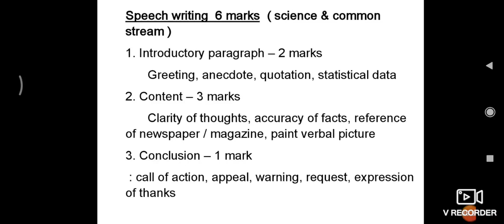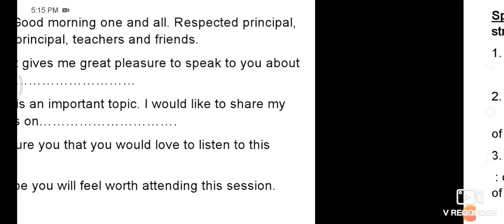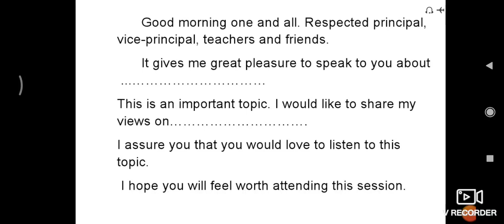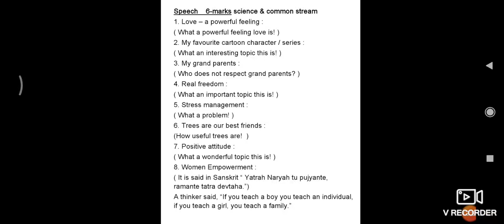Speech writing ✍️ | Std 11| 12 | English | How to write a speech effectively | forum tutorials